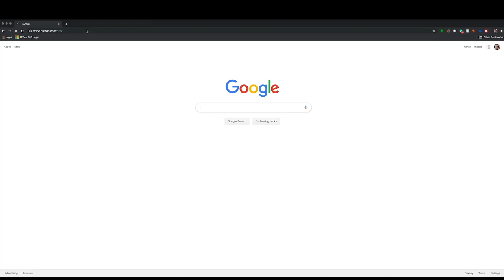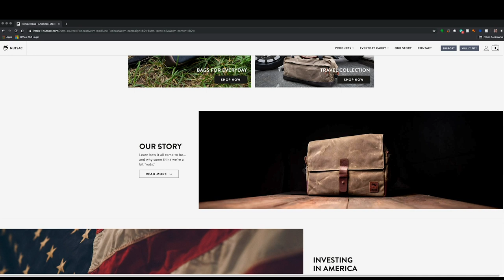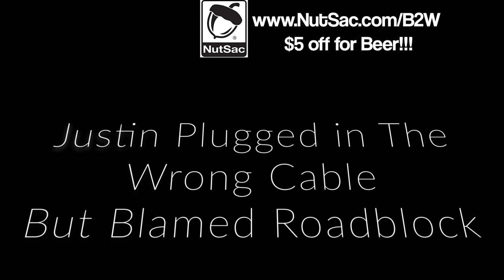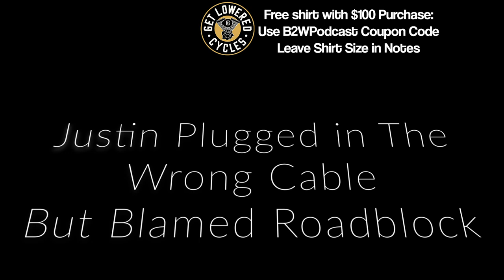Between2Wheels Podcast Ep. 47 - SkidPig Moto Interview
Today we are sitting down with SkidPig Moto from down under in AUS.